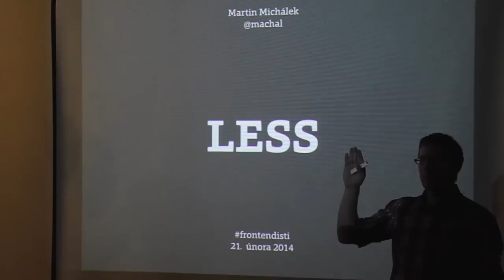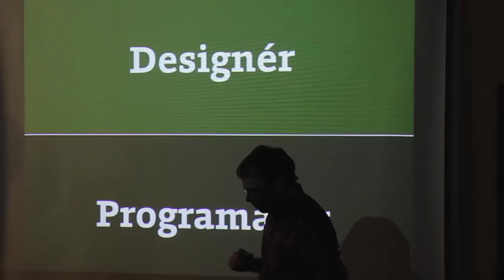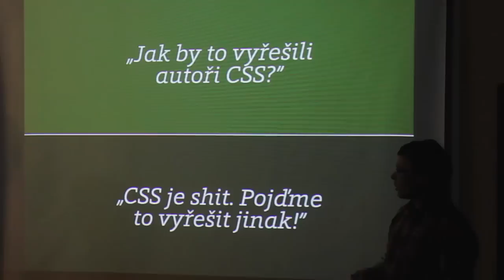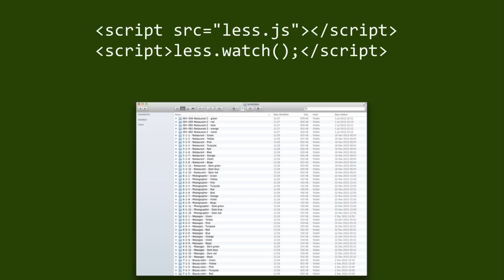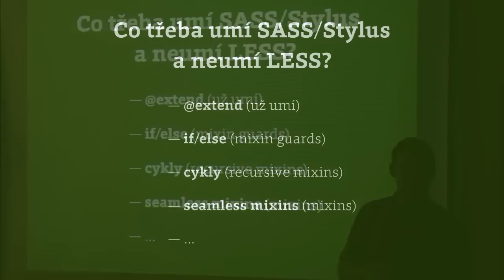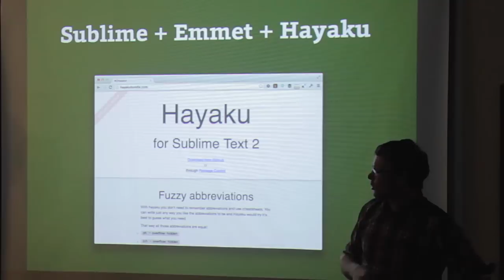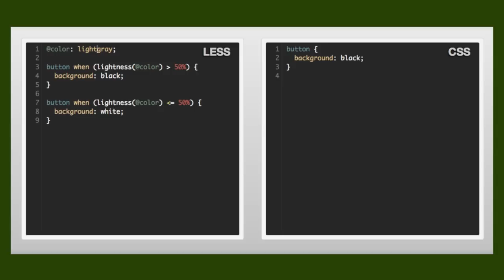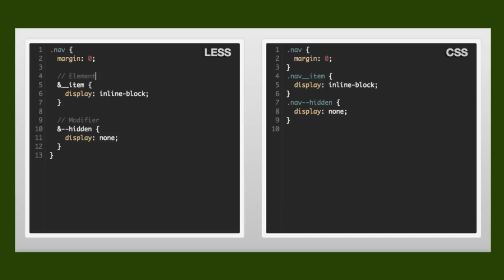LESS (CSS preprocesory) - Frontendisti.cz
Na prvním srazu frontendisti Martin Michálek představuje svůj oblíbený CSS preprocesor LESS